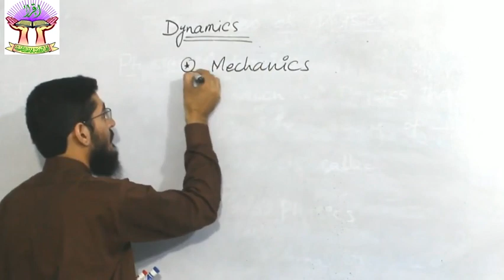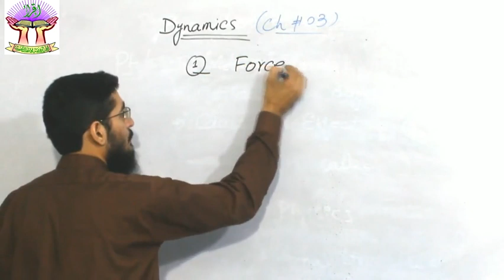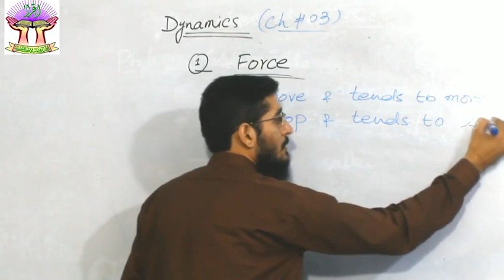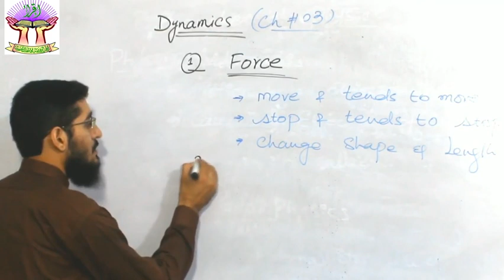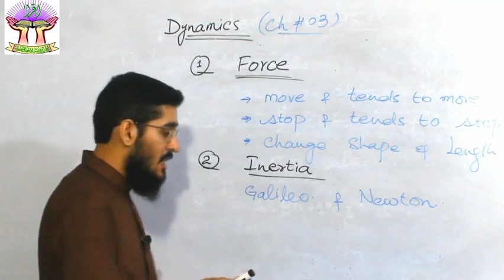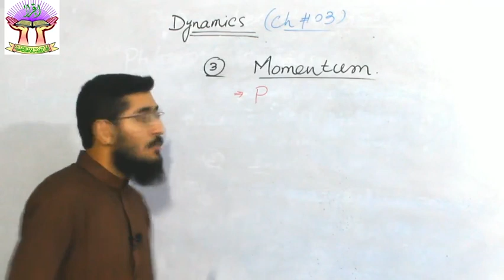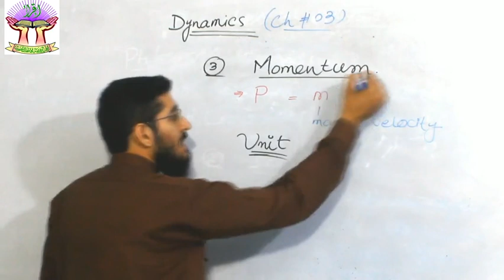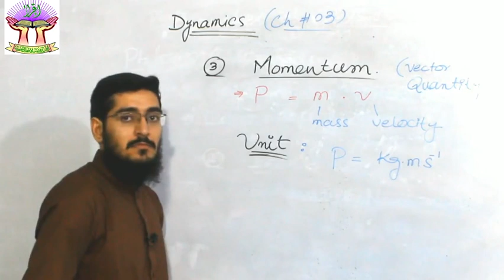IX PHYSICS LESSON # 1 CHAPTER # 03 TOPIC: FORCE, INERTIA & MOMENTUM.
Document from Hafiz Ihtasham